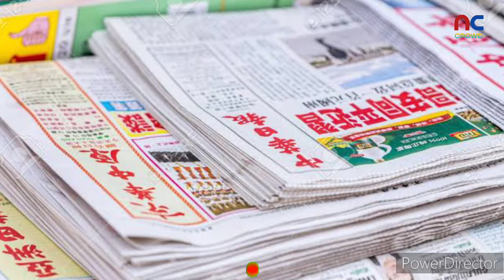ইরানের অস্ত্র কেনা নিয়ে রাশিয়াকে হুশিয়ারি যুক্তরাষ্ট্রের....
channel site: NEWSCROWD In this channel we upload most surprising, shocking, amazing, mysterious facts about world and Space.